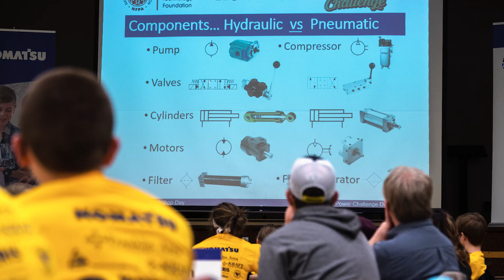Fluid Power Challenge 2019 offers STEM experience | Komatsu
The Fluid Power Challenge is a series of math and science competitions, providing valuable STEM educational experiences. The challenge is an interactive way to introduce students to the fascinating world of hydraulics and pneumatics, giving them the chance to think like an engineer. Each year our employees provide their expertise while also giving students the opportunity to work with STEM professionals.

Learn more about how our employees get involved in STEM programs and developing future generations of talent